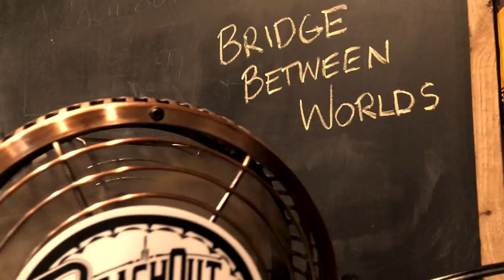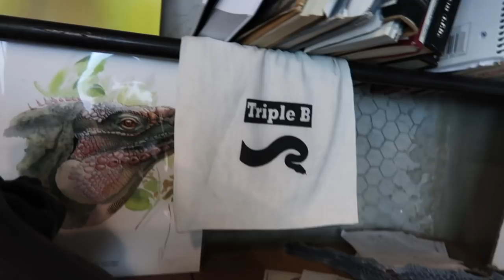The side of Garrett Hartle you haven't seen before...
This week's "Talk 'Em Up Tuesday" is hosted by Garrett's wife, Ashley Hartle, as she turns our interview questions back on him...

TEUT or "Talk 'Em Up Tuesday" segments like this are designed to help you reach out to incredible people in the animal industry through your connection here with Garrett Hartle at Reach Out Reptiles.  Extend your reach into the world outside of social media by connecting with these folks and flex your animal influence out there in world.